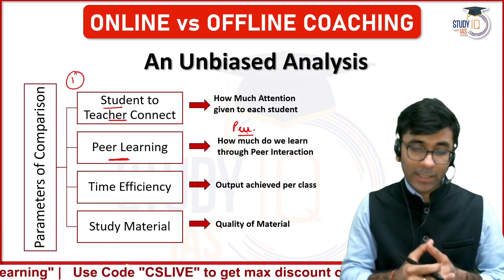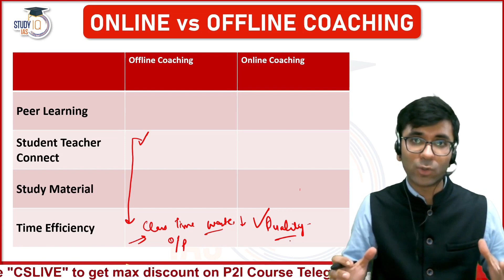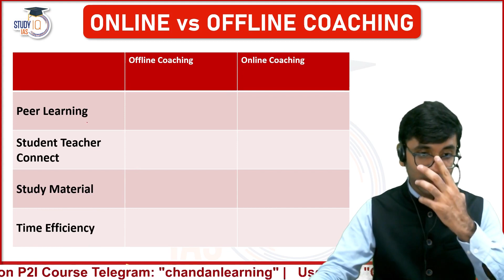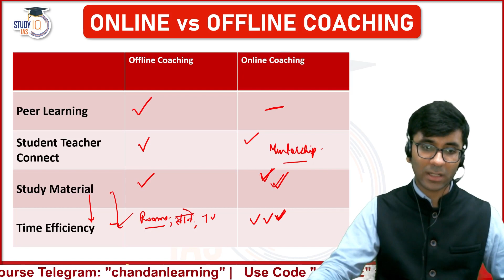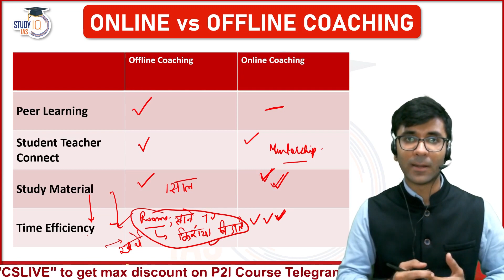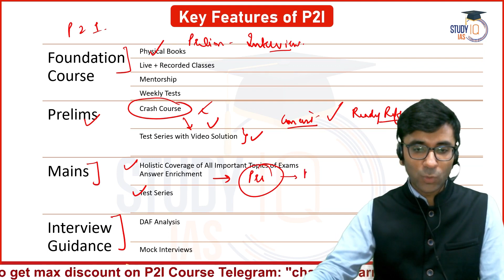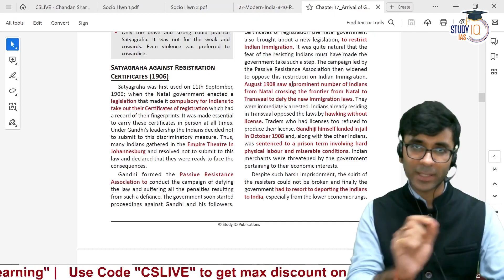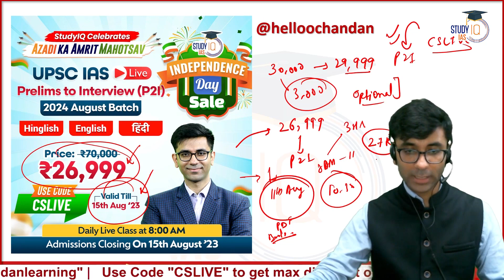Online vs. Offline UPSC Coaching: An Unbiased Analysis for Aspirants' Best Choice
UPSC IAS LIVE Prelims to Interview (P2I) 2024 August Batch

By this video, Make an informed decision about your UPSC coaching journey with an unbiased analysis of online and offline options. In this video, we dissect the pros and cons of both modes, exploring their effectiveness, flexibility, resources, and interactive opportunities. Empower yourself to choose the best-suited coaching approach for your UPSC preparation.